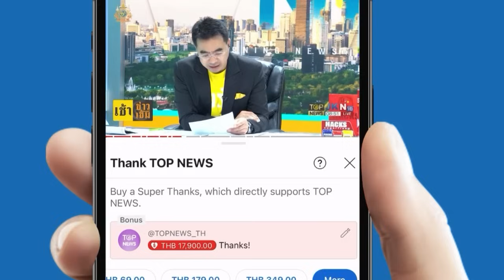เปิดโฉมชุด "นักกีฬาไทย" ใช้ร่วมพิธีเปิดโอลิมปิกเกมส์ - ชาวเน็ตแห่ถูกใจชุดของมองโกเลีย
เปิดโฉมชุด "นักกีฬาไทย" ใช้ร่วมพิธีเปิด โอลิมปิกเกมส์ 2024 ชาวเน็ตถูกใจ ชุดยูนิฟอร์มทีมชาติมองโกเลีย สวย สง่าที่สุด